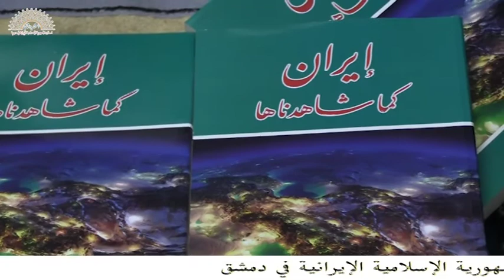برومو - الملتقى الفكري بعنوان - اربعون عاماً .. إنجاز .. تطور .. إزدهار رغم الحصار-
بمناسبة الإحتفالية الأربعين لأنتصار الثورة الإسلامية في إيران .. أقامت المستشارية الثقافية الإيرانية في دمشق ملتقى فكري بعنوان
(( أربعون عاماً .. إنجاز .. تطور .. إزدهار رغم الحصار ))
17/شباط/2019